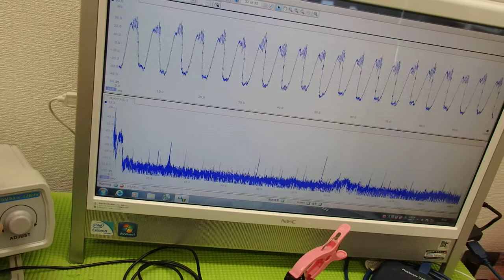オリジナル超音波プローブの「発振・制御」 ultrasonic-labo